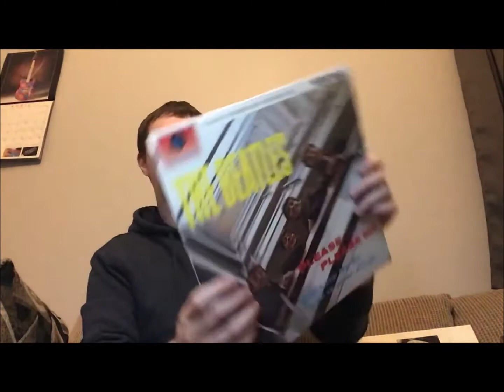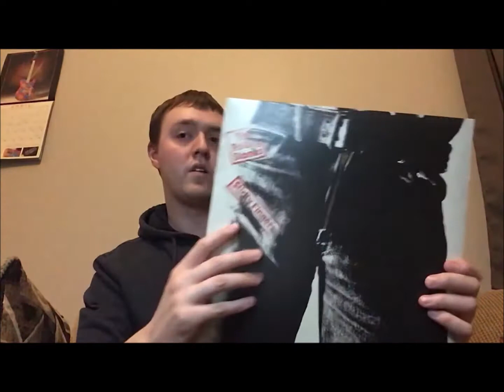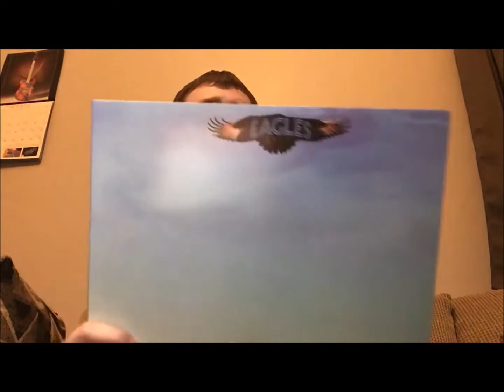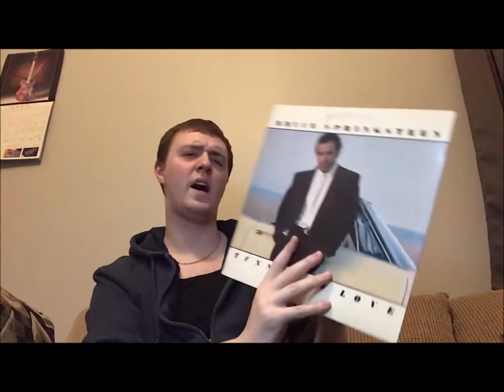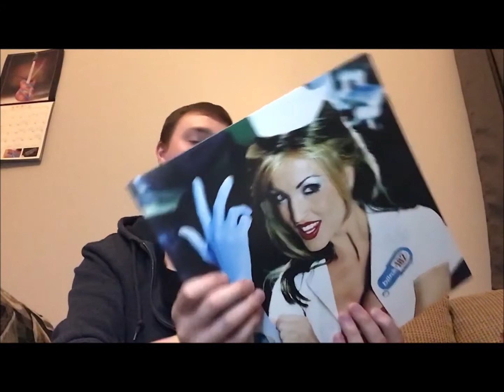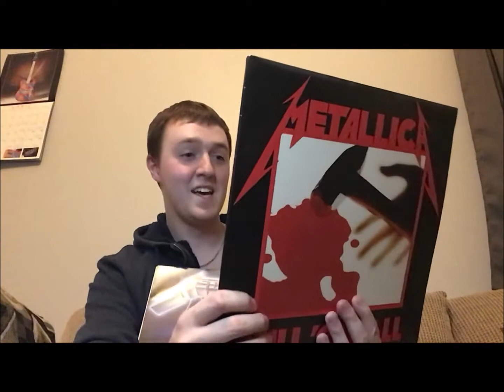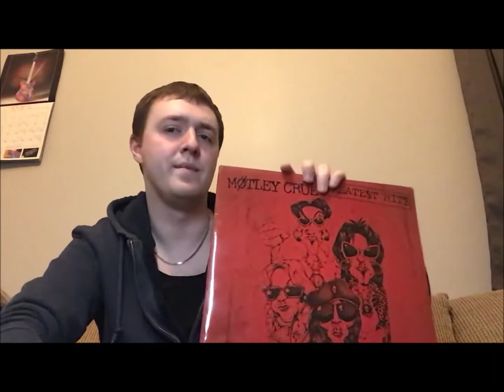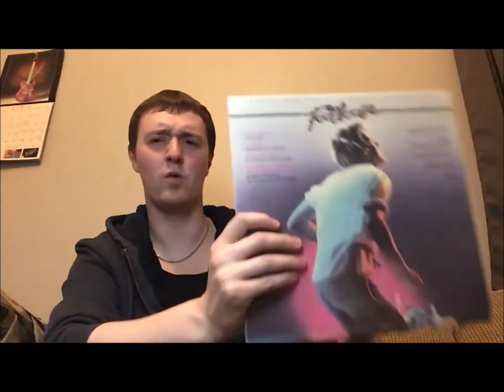My Vinyl Record Collection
This is my collection of vinyl records. I know it's not the greatest, I'm missing numerous albums, but this is what I got at the moment.